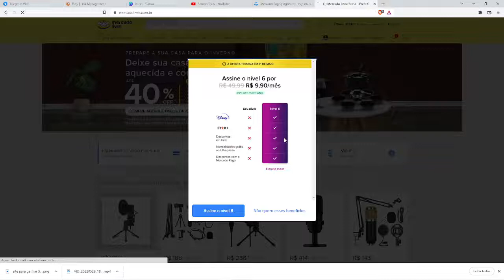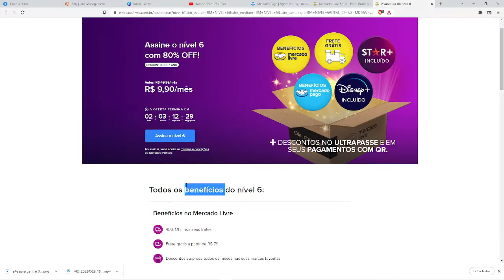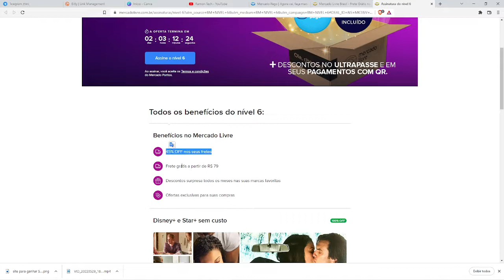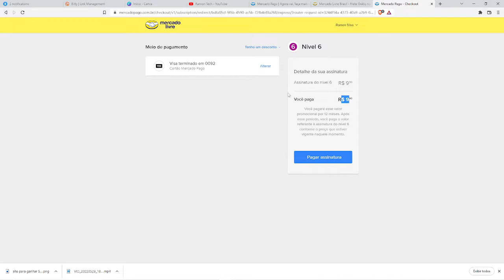COMO ASSINAR O CLUBE NÍVEL 6 DO MERCADO LIVRE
Veja como é simples assinar o clube nível 6 do mercado livre pelo computador, eu mostrei passo a passo como fazer, só você acessar o link e pagar a sua assinatura recorrente.